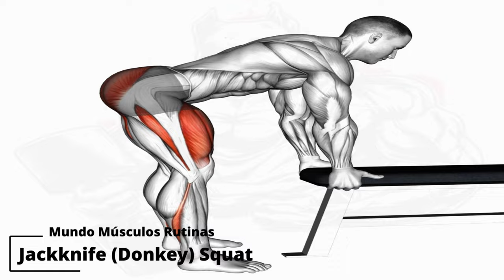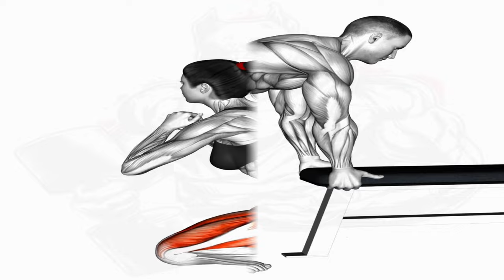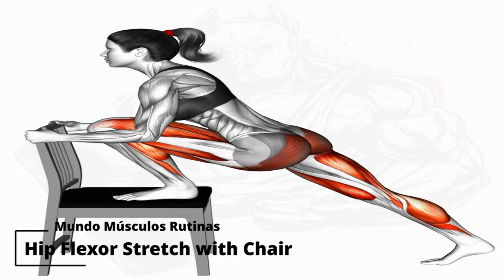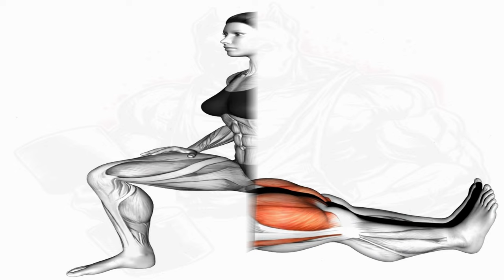Full legs home workout